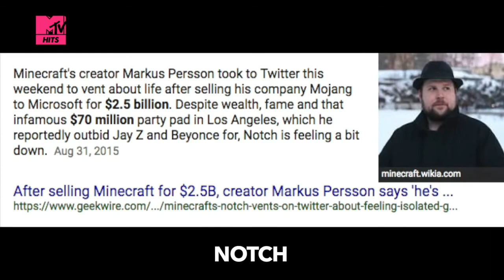ReptileLegit - 'In My Feelings' Minecraft Parody (MTV Hits Clean)